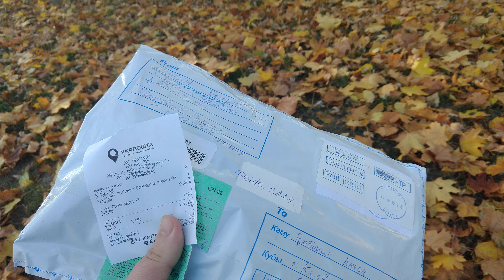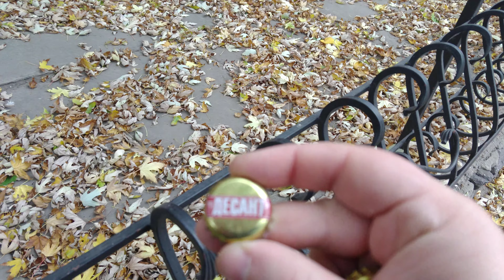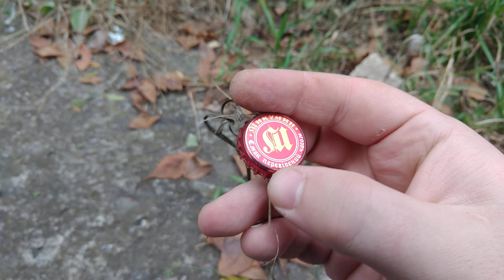Поисковый магнит - хожу - брожу пивные пробки ищу | Поиск под супермаркетами + распаковка посылки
Всем привет, я коллекционионирую пивные кронен пробки. В этом видео распаковка посылки от коллекционионера из Украины, а также я покажу как я ищу крышки от пива для обмена с иностранцами.